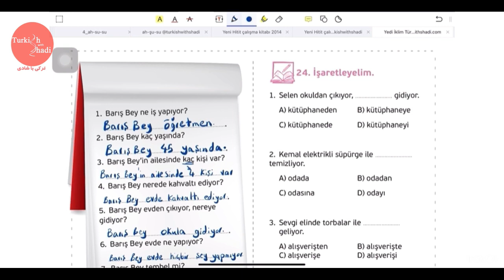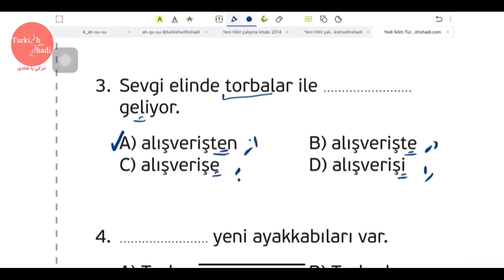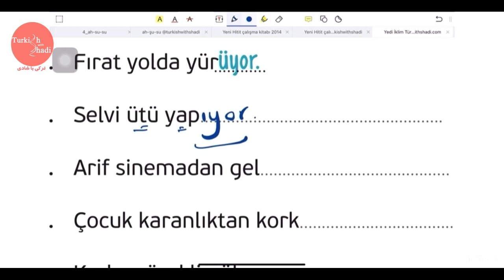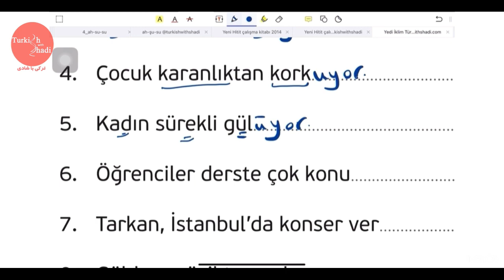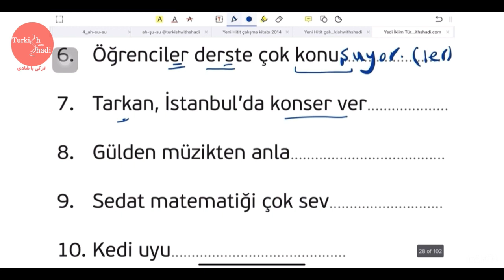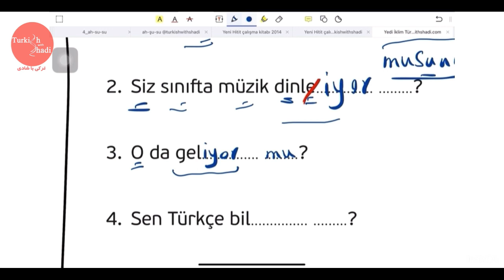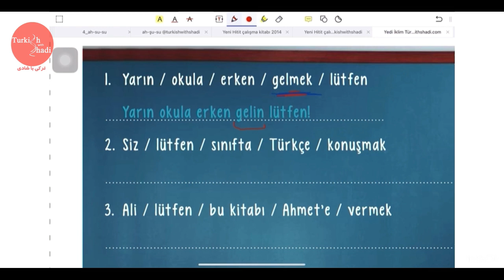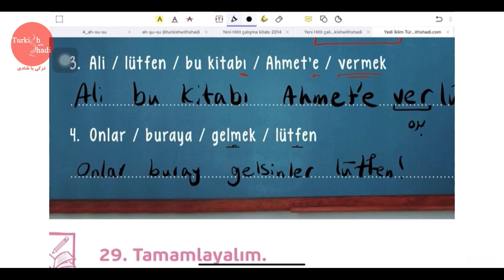آموزش رایگان زبان ترکی | حل تمرین یدی ایکلیم | جمله نویسی به ترکی استانبولی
ترکی با شادی | حل تمرین کتاب کار یدی ایکلیم | جمله نویسی در ترکی استانبولی

ما اینجا ویدیوهای حل تمرین کل کتاب کار یدی ایکلیم رو قدم به قدم صفحه به صفحه براتون میذاریم. 🤩🥳

✅اگه از زبان آموزان عزیزمون هستی و داری قدم به قدم فیلم های آموزشی از کتاب درسی و پکیج یدی اکلیم  رو می بینی و زبان ترکی استانبولی رو آموزش می بینی
 ✅یا اگه داری با هر منبع آموزشی دیگه ای، کتاب یدی اکلیم رو آموزش میبینی،
دیدن این ویدیوها به نفعته
✅و هم اگه قبلا یادگرفتی و الان میخوای مرور کنی که مثه یه جدول حل کردن و یه ورزش برای ذهنت باشه😍
پس ویدیوهارو تا انتها ببین و هر جا بازم سوال داشتی کامنت کن پاسخ میدیم❤️

اگه می خوای همین الان آموزشت رو با پکیج مکالمه محور یدی ایکلیم شروع کنی، میتونی در این لینک اطلاعات لازم در مورد سرفصل ها و محتواهای این پکیج رو مطالعه کنی و این پکیج مکالمه محور رو خرید کنی🤩👇🏼👇🏼👇🏼

یدی ایکلیم,
حل تمرین یدی ایکلیم,
یدی ایکلیم a1,
yedi iklim,
کتاب هفت اقلیم,
yedi iklim a1,
کتاب یدی ایکلیم a1,
آموزش کتاب یدی ایکلیم,
حل تمرین کتاب yedi iklim,
یدی ایکلیم Yedi Iklim türkçe A1,
Yedi Iklim türkçe A1,
ترکی,
زبان ترکی,
ترکی استانبولی,
حل تمرین,
ترکی,
زبان ترکی,
آموزش زبان,
آموزش زبان ترکی,
ترکی استانبولی,
ترکیه ای,
آموزش زبان ترکی استانبولی,
ایران,
فارسی,
ایرانی,
خودآموز زبان,
خودآموز زبان ترکی,